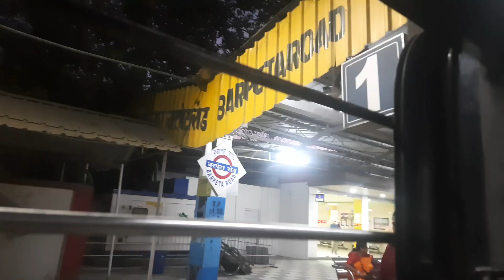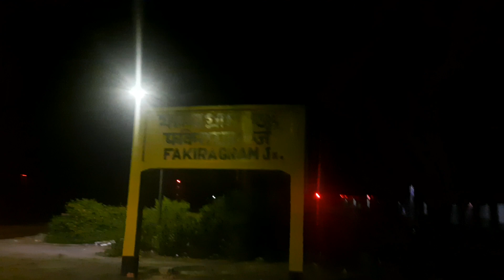Guwahati Day 2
Guwahati Day 2 @suruthekesesh